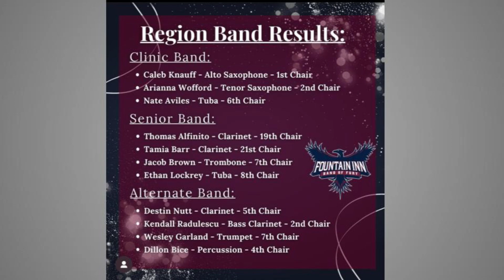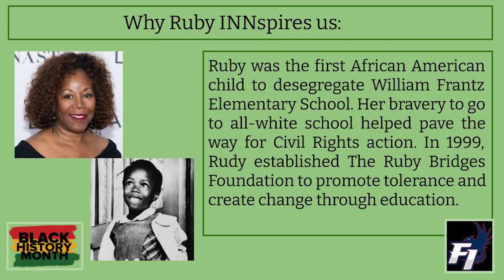INN a Minute (Yr 3 Ep 95) Friday, February 2, 2024 - Week INN Review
In our "Week INN Review" we see members of the Fury band selected to All-Region, make keys with Intro to Engineering and celebrate our latest "Pink Flamingo" winner, Mr Janovetz. Our BHM2024 recognition goes to Civil Rights activist Ruby Bridges. Basketball has a big region game on the road at Palmetto tonight and wrestling opens the AAA playoffs at Chester tomorrow.